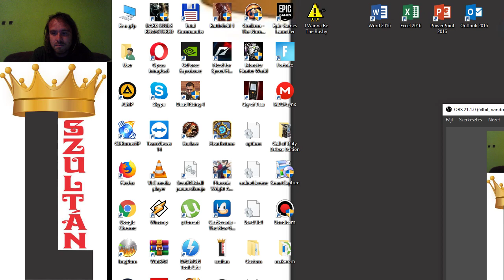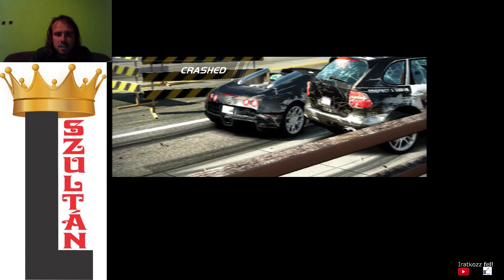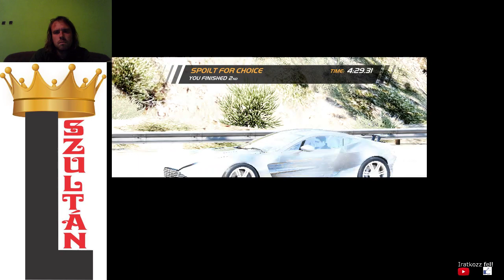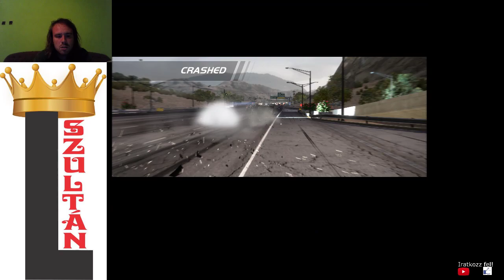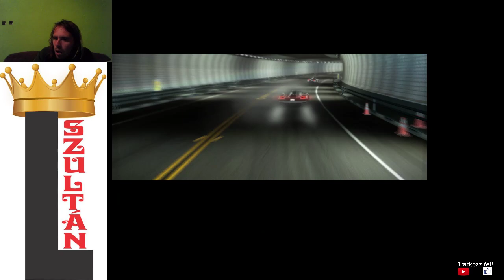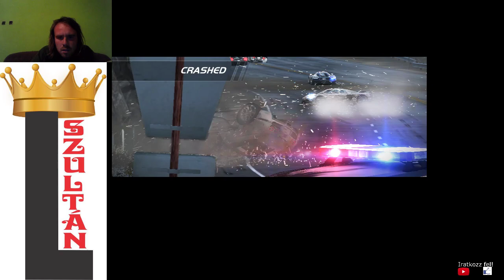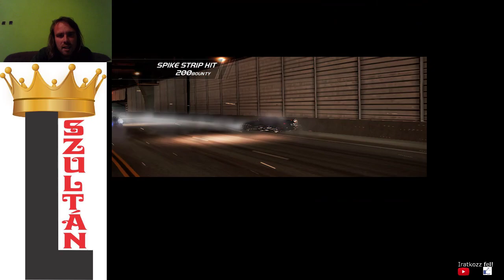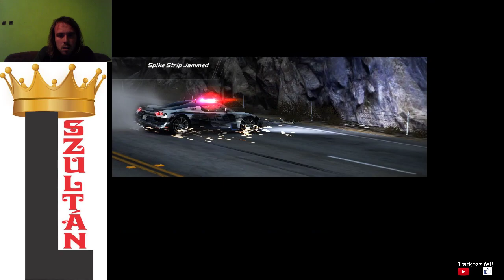Need for Speed Hot Pursuit 2010 59/60 racer gold + 47/48 cop distinction